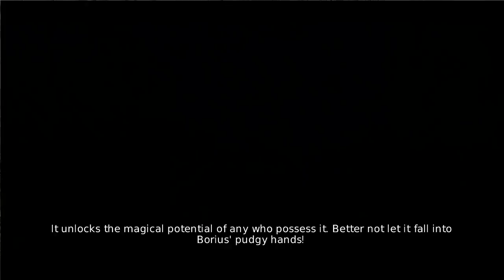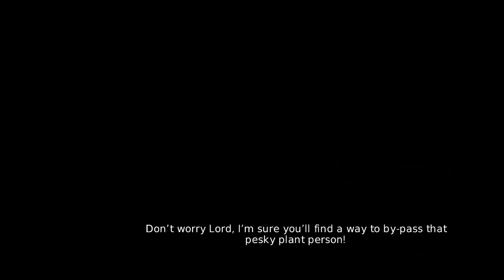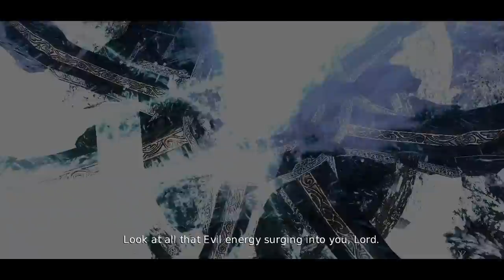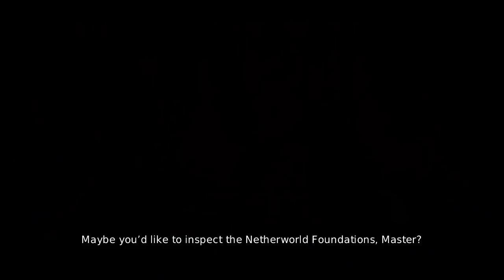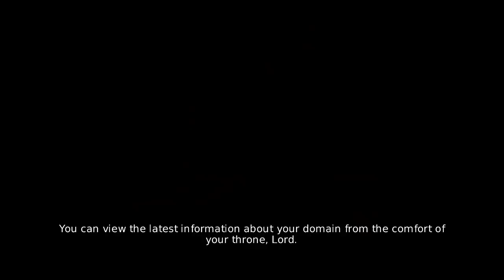Let's Play Overlord II, #3 - Gnome Mercy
While seeking a spell stone, we find our way back to familiar territory. Now accepted as the Overlord, we have also earned the right to explore our new tower!

Gnarl got cut off a bit during one of his minion history lessons in this ep, but I double-checked and the subtitles there display everything that he was intending to say.